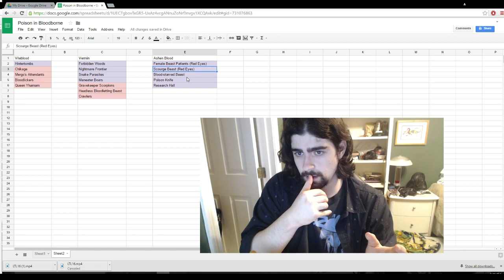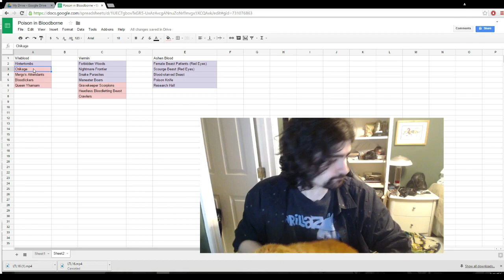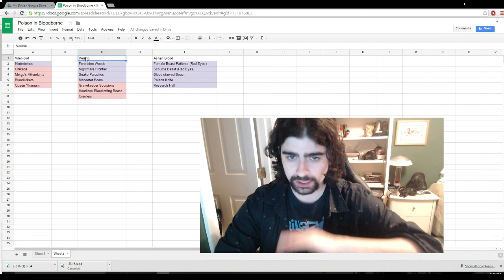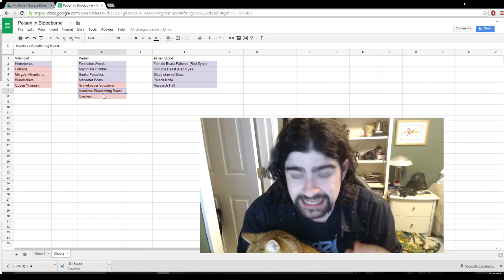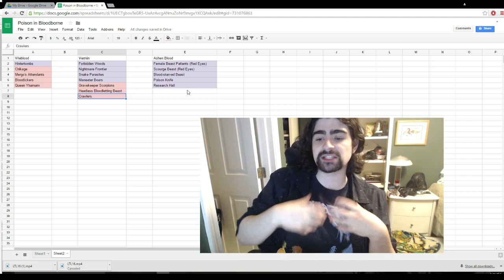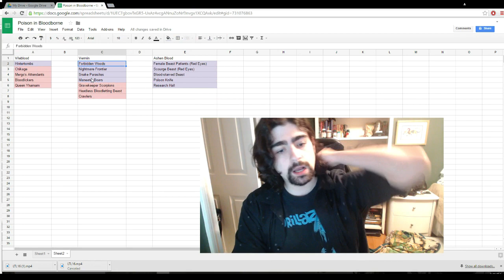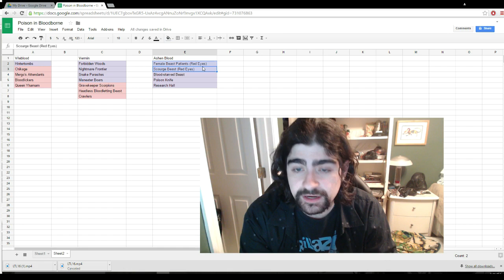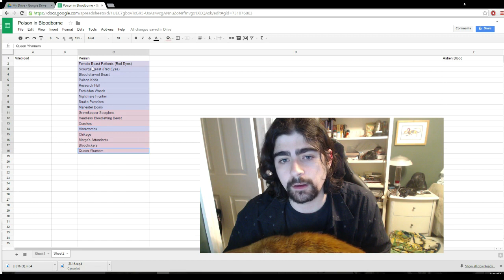The Little Things in Yharnam: Poison